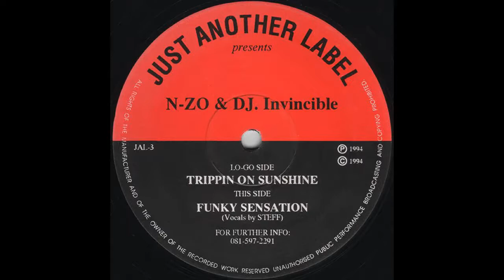N-ZO & DJ. Invincible - Funky Sensation JAL-3B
Artist: N-ZO & DJ. Invincible
Title Funky Sensation
Label: Just Another Label
Catalogue Number: JAL-3B
Year: 1994